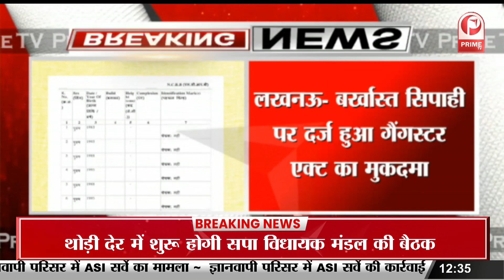Lucknow: एक बार फिर चली गोली || Prime Tv